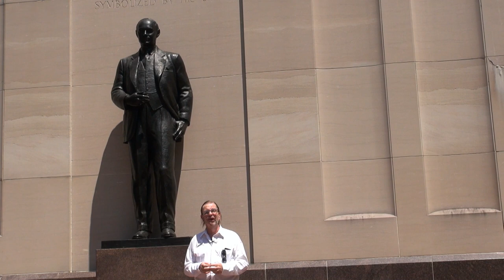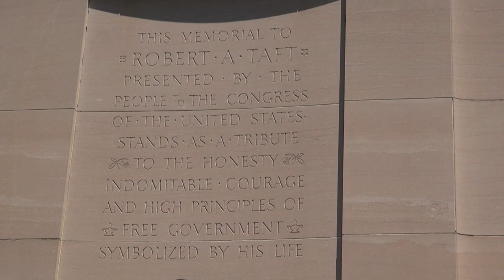Robert Taft Memorial Carillon, Sentate Park, Washington DC